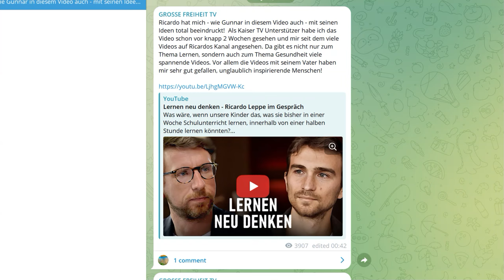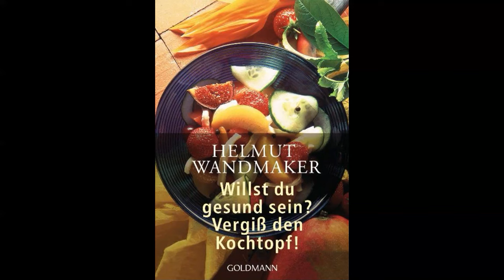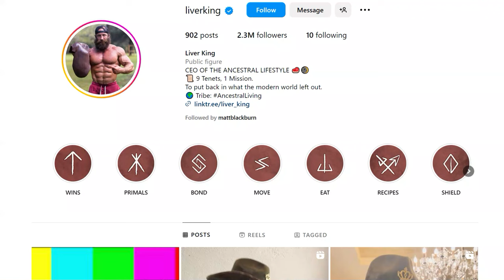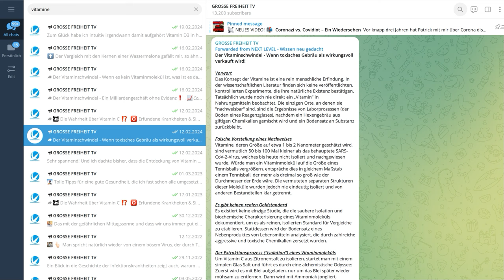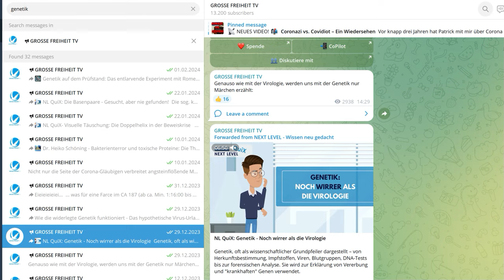Rohkost gegen Haarausfall?!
Nachdem ich mich die letzten Jahre viel mit Ernährung, Rohkost und Gesundheitsthemen allgemein auseinandergesetzt habe, teile ich in diesem Video meine Erfahrungen mit euch.

Zeitstempel:
0:00 Einleitung
1:08 Ernährung
18:04 Fleisch
20:15 Sport
22:41 Haarausfall

💶 Dieses Video wurde ermöglicht durch deine Unterstützung! So geht´s:
- Bitcoin: 3836EBjSXZRet6rsELy9kfa9zWUqEXqTEu
- Dash: XkkURh7UsKZRTmyHSfehk8iV1ZF7eLABDw
- Bankverbindung: auf Anfrage